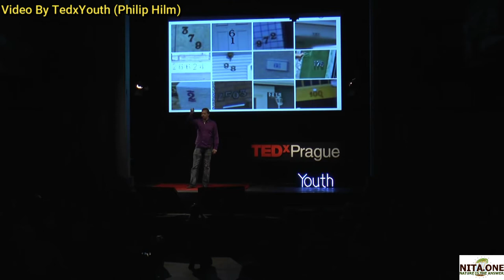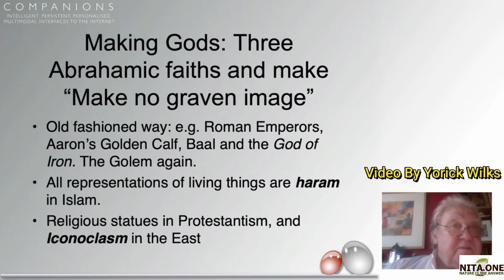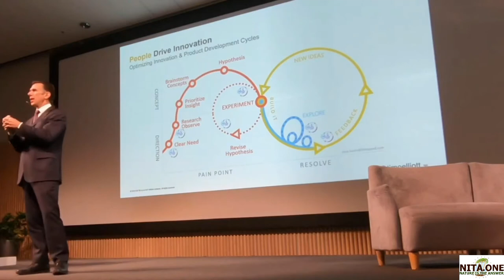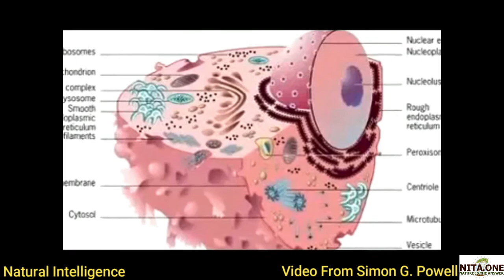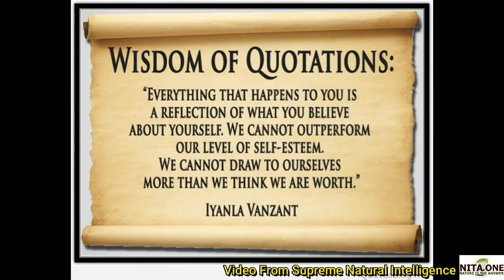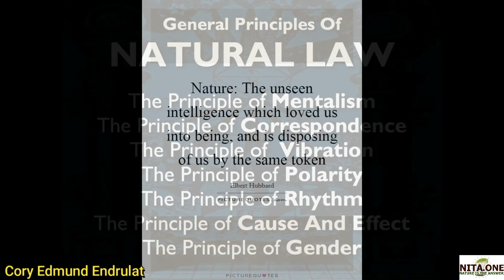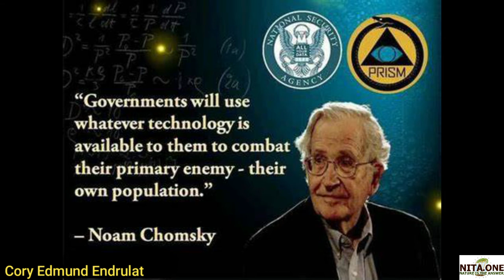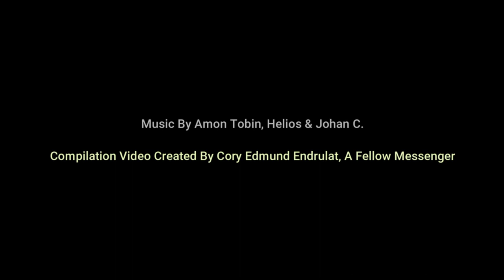Why We Need Natural Intelligence, Not Artificial Intelligence (In-Depth Perspectives)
This Nearly 5-Hour Documentary Provides Perspectives (Including Footage From Documentaries, Lectures, Professors & Researchers) From Many Different Sources. This Documentary Contains The Most In-Depth Understanding Of The Term "Natural Intelligence" (NI) & How It Relates To "Artificial Intelligence" (AI), As Well As Similar Terms Such As "Human Intelligence." Why Is It Important? Stick Around To Watch Or Listen & Open Your Worldview!
Featuring: Philip Hilm, Wolf Singer, Yorick Wilks, TheBigsib, Tobias Lars, Dzigar Kongtrul, Simon Powell, Ben Avram, Supreme Natural Intelligence, Mark Passio, Cory Edmund Endrulat, Many Quotes & More. Many References Listed In Video
Read The Comments To Join The Discussion!
Video By Cory Edmund Endrulat
**Shoutouts To This Channel Very Much Appreciated & Welcomed! Reposting Content Allowed With Credit Given**